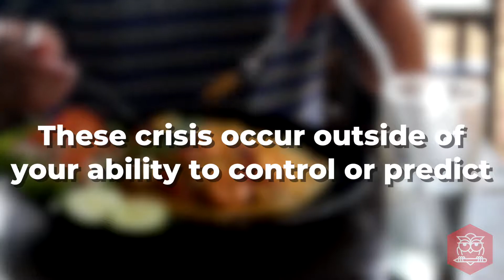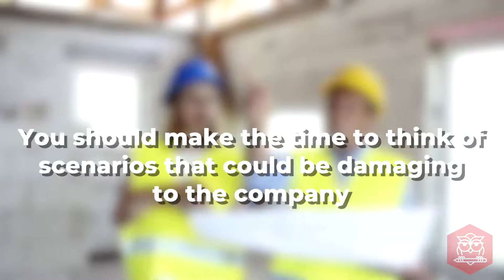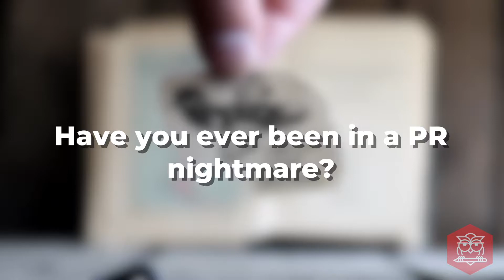6 Tips On Surviving A PR Crisis - The Brand Builder Show EP#75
All businesses are vulnerable to a public relations crisis, no matter what their size or composition. They can come from anywhere: employee mistakes or bad behavior, a defective product, or even a natural disaster. Often, these crises occur outside of your ability to control or predict.

In today’s Internet age, bad press can travel farther and faster then ever before. But it’s not the end of the world. If you play your cards right, you’ll be able to make it through unharmed—or maybe even turn it into an advantage.

Your comments are very important to me, so please take a second and say ‘Hey’ ;).

Mash Bonigala is a specialist in Positioning Strategy, Brand Identity & Inbound Marketing, helping entrepreneurs and start ups build robust brands and increase revenues. In this channel he shares videos on strategy, design and marketing including tips, advice, rants and more.

GET BRAND STRATEGY ADVICE

If you would like Mash to discuss your brand strategy and give you actionable insights on how you can brand to the next level, book an hour with him

BONUSES:

Download The FREE 70+ Page EBook (Worth $79) That Will Enable You To Manage A Successful Brand!

Download THE eBook that will enable you to launch a successful clothing brand!